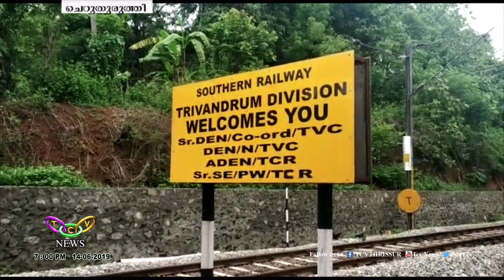പൈങ്കുളം റോഡ് റെയിൽവേ മേൽപ്പാലം | TCV Cheruthuruthy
ചെറുതുരുത്തി പൈങ്കുളം റോഡ് റെയില്‍വേ മേല്‍പ്പാലത്തിന് സര്‍ക്കാര്‍ അനുമതി. സംസ്ഥാനത്ത് നിര്‍മ്മിക്കുന്ന 27 മേല്‍പ്പാലങ്ങളിലാണ് ചെറുതുരുത്തി പൈങ്കുളം  റെയില്‍വേ മേല്‍പ്പാലം കൂടി  പരിഗണിച്ചിരിക്കുന്നത്